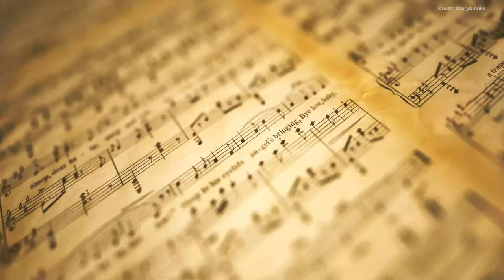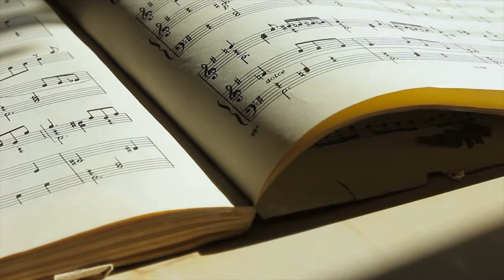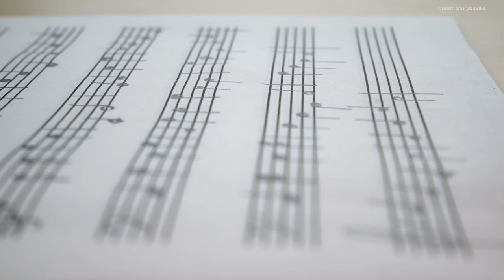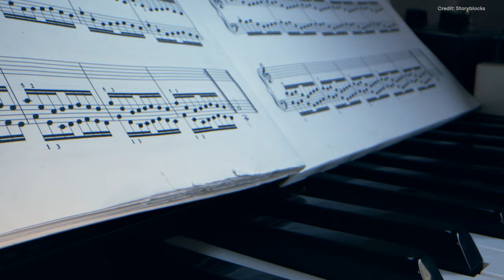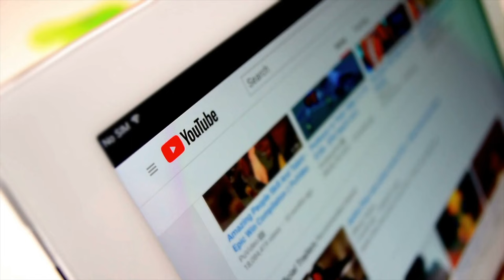10 Classical Composers That CHANGED THE WORLD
Are the classical composers you admire included in our Top 10 list?

Chapters:
0:00 Intro
0:19 Johann Sebastian Bach
1:08 Wolfgang Amadeus Mozart
2:02 Ludwig Van Beethoven
2:39 Franz Peter Schubert
3:21 Frédéric François Chopin
4:02 Franz Liszt
4:41 Johannes Brahms
5:17 Pyotr Ilyich Tchaikovsky
5:58 Claude Debussy
6:42 Sergei Vasilievich Rachmaninoff
7:24 Subscribe To PianoVirtus

► Roland FP-10 – Compact 88-Note Digital Piano
► Roland RH-5 Monitor Headphones
► M-Audio SP-2 - Universal Sustain Pedal
► RockJam XX-363 Stand
► CANTUS Metronome (Black)
► Apple 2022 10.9-inch iPad (Silver)
► Funko POP! Freddie Mercury (Queen)

We also open up the world of PianoVirtus to you with behind-the-scenes content, exclusive lessons and the chance to submit a personal song request. Finally, we will credit your name on our Youtube videos to thank you for your ongoing support.

All sheet music & arrangements used in PianoVirtus content are undertaken using the restricted act of education following fair dealing guidance.

Video & Content Copyright:
© ContentVirtus (Trading as PianoVirtus)

The PianoVirtus YouTube channel respects the intellectual property rights of others and abides by all applicable copyright laws. The content on this channel is provided for educational, entertainment and instructional purposes only.

We may not own the rights to all content used. We acknowledge the original creators and provide proper attribution where required.

If you are the copyright owner of any content on this channel and wish to have it removed, don't hesitate to contact us through the email provided in our channel's About section. We will promptly endeavour to remove the content upon verification of your claim.

By using or accessing the content on this channel, you agree to waive any claims against the PianoVirtus YouTube channel and its owners, employees, and affiliates for any damages, losses, or liabilities arising from your use of the content or reliance on any information presented herein.